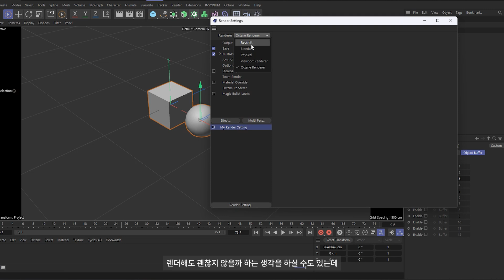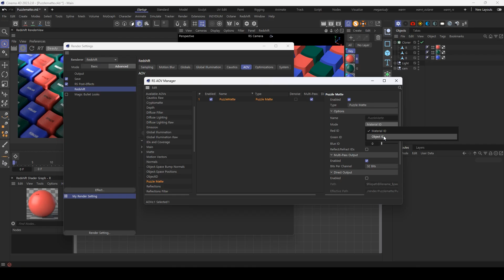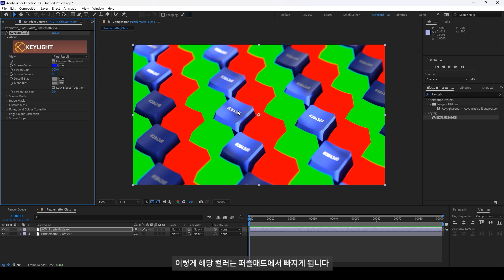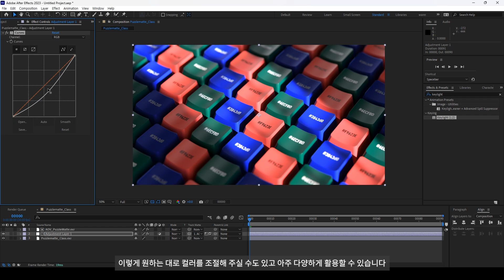Cinema 4D 퍼즐매트 완벽 활용법! (Redshift & After Effects 합성 필수 기술)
💡 Cinema 4D에서 퍼즐매트를 활용해 원하는 오브젝트만 선택하고 편집하는 방법을 알고 싶나요?
👉 이 튜토리얼에서는 Redshift를 사용하여 퍼즐매트를 설정하고, After Effects에서 개별 오브젝트를 조정하는 방법을 단계별로 설명합니다.
빠르고 효율적인 합성 작업을 위한 필수 기술! 지금 바로 따라 해보세요.

🎨 이 영상에서 배울 핵심 내용!
✔ 퍼즐매트란? 크립토매트와의 차이점
✔ Cinema 4D에서 퍼즐매트(AOV) 설정하는 법
✔ Redshift에서 개별 오브젝트 ID & 머티리얼 ID 활용
✔ After Effects에서 퍼즐매트를 활용한 개별 요소 편집
✔ 효율적인 마스킹 & 합성 작업을 위한 추가 팁

🔹 📌 타임라인 (정확한 시간 반영)
0:00 👋 인트로 & 강의 목표 설명
0:30 🏗 Cinema 4D & Redshift 퍼즐매트 설정하기
2:00 📌 렌더링 설정 – AOV 패스 설정 및 출력
3:00 🎬 After Effects에서 퍼즐매트 활용하기
4:30 ✅ 추가 팁 & 마무리

💡 더 많은 디자인 & 3D 모션그래픽 콘텐츠가 궁금하다면?
👉 VISUALISM 공식 홈페이지에서 더 많은 콘텐츠를 확인하세요! 🌐